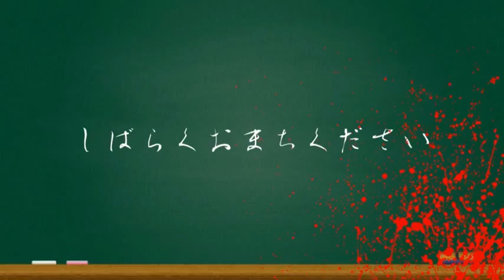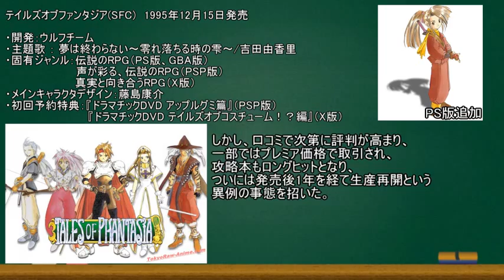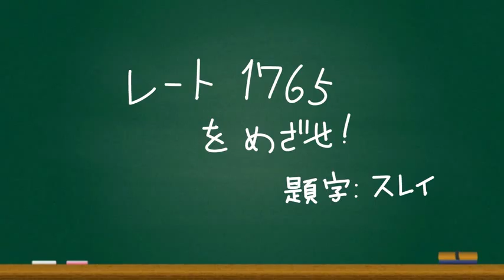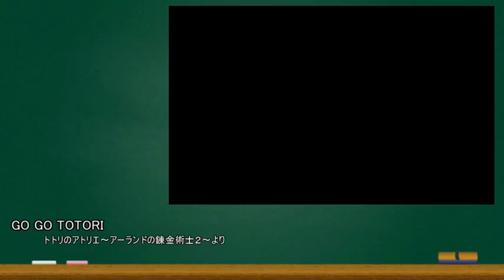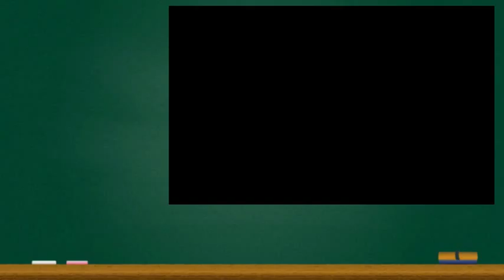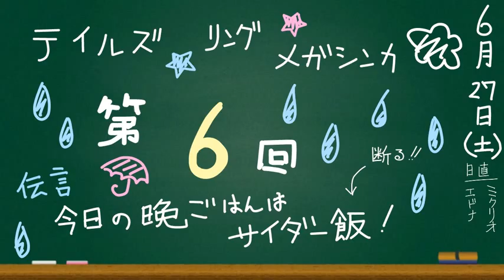【ポケモンORAS】テイルズとポケモンのラジオっぽい対戦動画 第六回